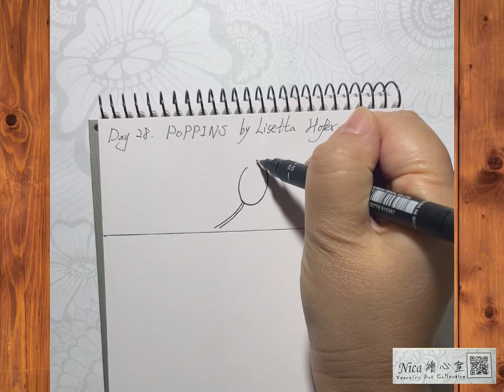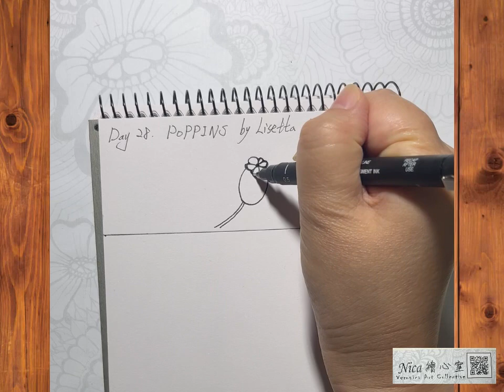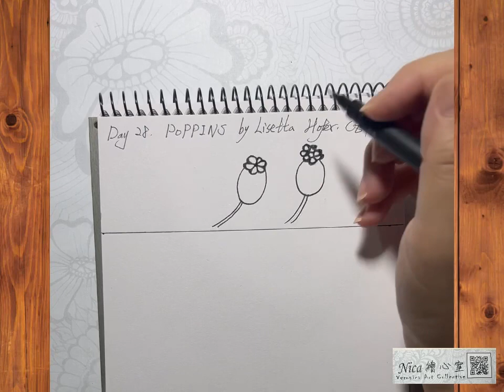Inktober Tangels 2022, day 28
Day 28, POPPINS by Lisetta Hofer,CZT

Part 1 圖樣學習
Part 2 創作
當身體累累的，就讓思緒及心情放鬆一點吧！😊❤️

找到Nica老師 / 課程訊息不漏接, FB粉絲專業、IG, 搜尋 Nica繪心室